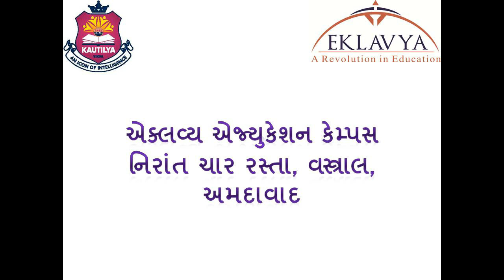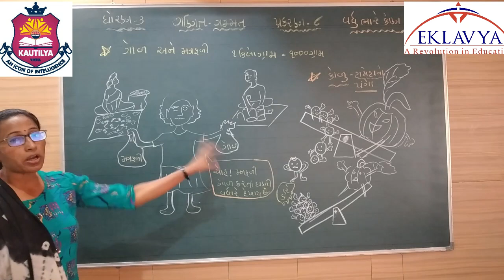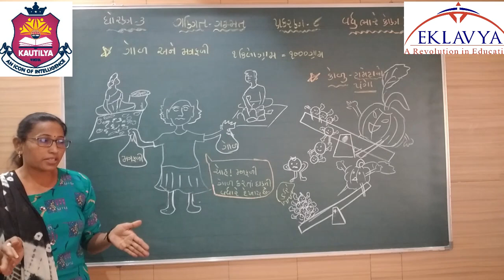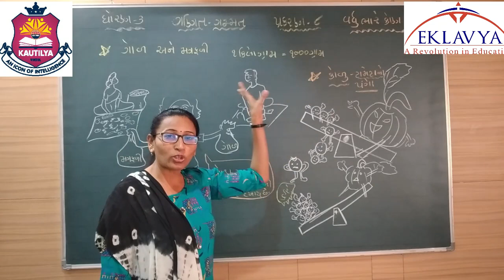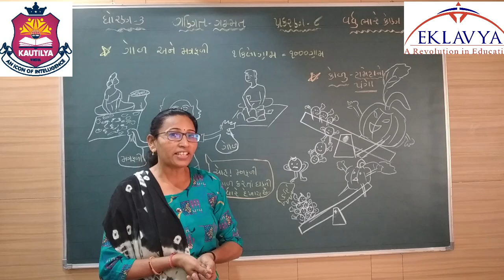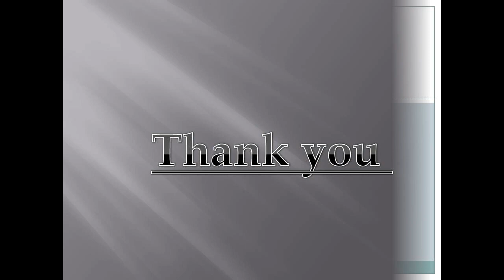વધુ ભારે કોણ / ભાગ ૧ / ધોરણ ૩ / પ્રકરણ ૮ / ગણિત / EKLAVYA VASTRAL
EKLAVYA EDUCATION
VASTRAL, AHMEDABAD - 382418
ધોરણ - ૩
વિષય - ગણિત
પ્રકરણ - ૮ વધુ ભારે કોણ ?
ભાગ - ૧